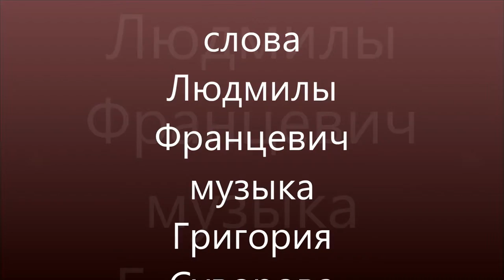Фильм из фотографий "Город белых халатов"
Автор фильма Владимир Сапрыкин, авторы песни : слова Людмилы Францевич, музыка Григория Суворова, исполнитель - Григорий Суворов